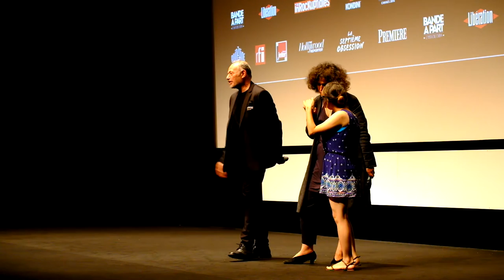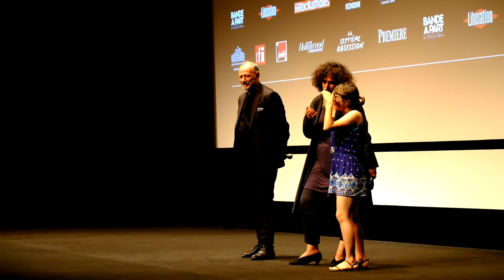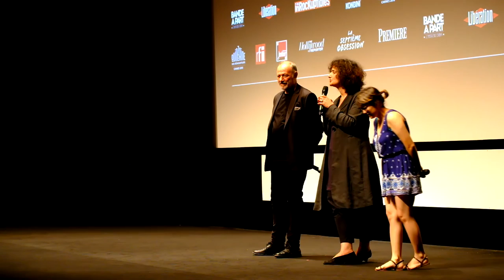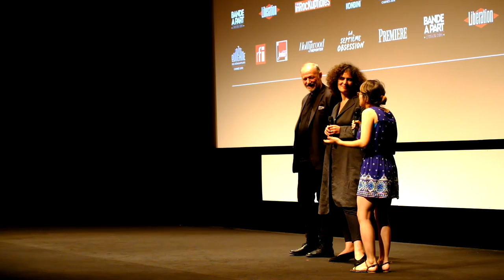Shahrbanoo Sadat | WOLF AND SHEEP | Dialogues from Directors' Fortnight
Synopsis: The lives of shepherd children in Afghanistan are governed by a labyrinth of traditions and rules. Sediqa is treated warily by the other children, who believe she’s cursed. She finds common cause with an outsider, Qodrat, a boy who’s also become an outcast after his mother remarried.